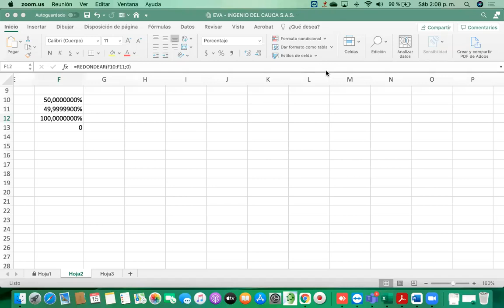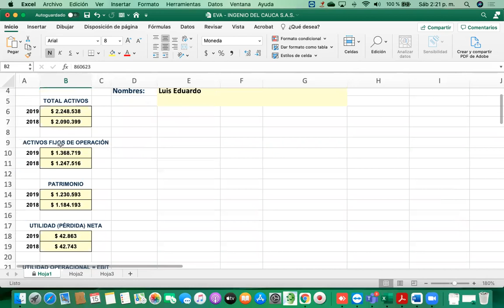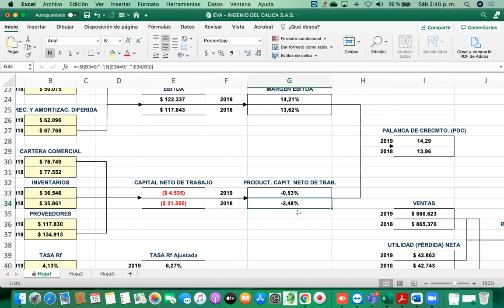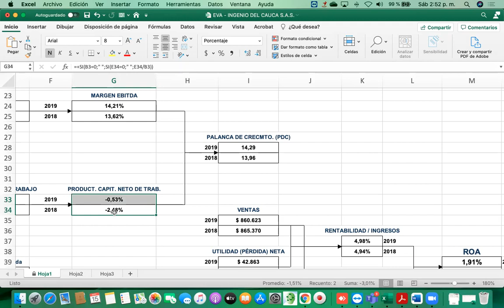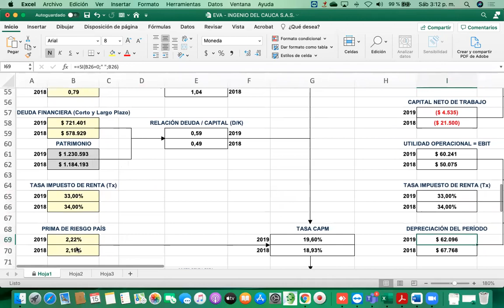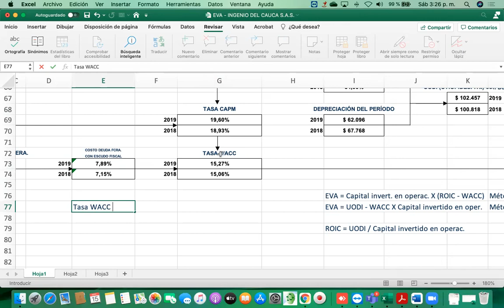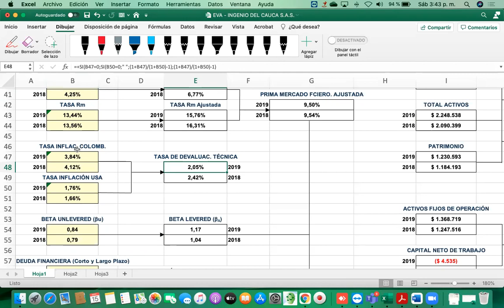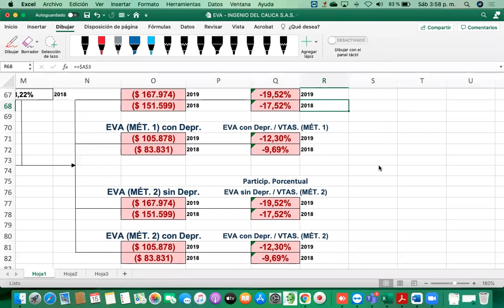TUT VIRT SABADO 15 MAYO 2021 ANAL INVERS